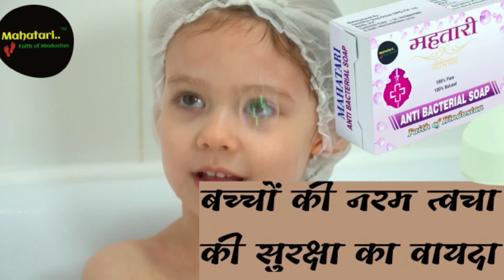कांगड़ा : न्यू पैशन स्कीम बहाल करने के लिए केंद्र सरकार के खिलाफ धर्मशाला में जोरदार प्रदर्शन किया।